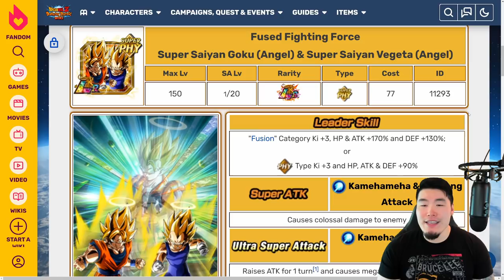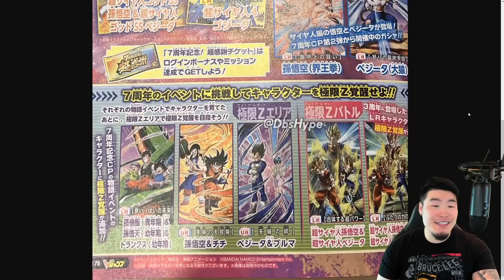THE BIGGEST 7TH ANNI NEWS SO FAR?! Dokkan V-Jump Leak Breakdown! (February 2022)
Alright, it's official. This is the GREATEST Dokkan anniversary EVER.